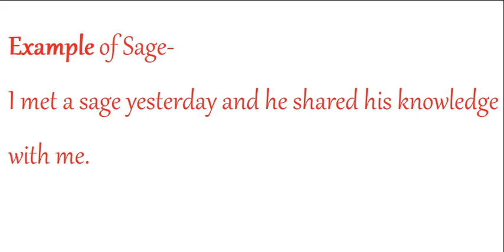Sage meaning in Hindi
Hello Dosto,

Aaj ka hamara word of the day hai 'Sage'.

To chaliye seekhte hai 'Sage' ko pronounce kaise karna hai. ish word ka Hindi matlab kya hai aur uska use kaise karna hai.